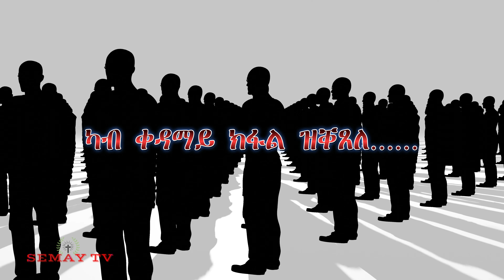ሰራዊት ጊደዎን ብኣገ. ገብረዝጊ ብርሃነ 2ይ ክፋል